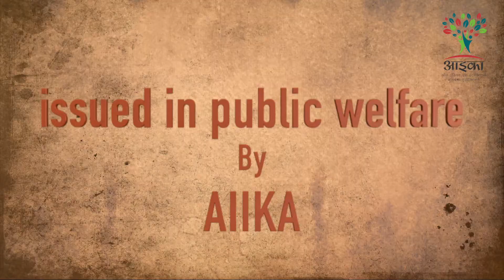"AIIKA" Cares for Society.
“National Anthem Redefining”
“AIIKA Cares for our whole society.” In this pandemic time we request you to stay home & stay safe. Some important points to be focused like:-Use Mask, Use Soap & Sanitiser, Feed Birds, Stay at Home, Play Games, Don’t Waste Food & above all, give big Salute to our Medical Team, Police & government.
Jai Hind.
Corona harega-Hum jeetenge.